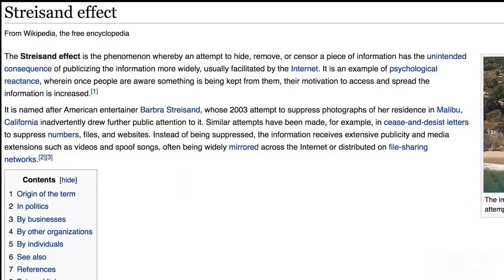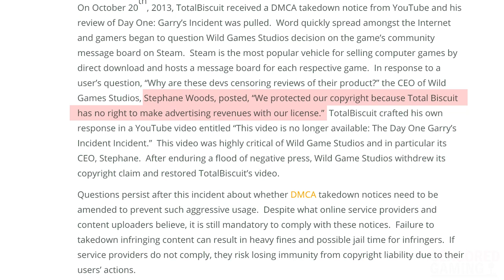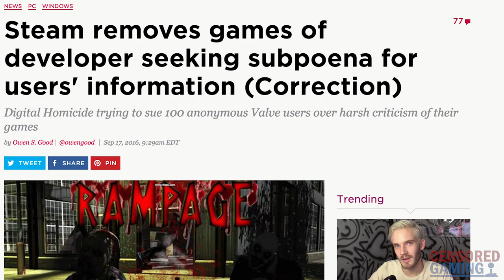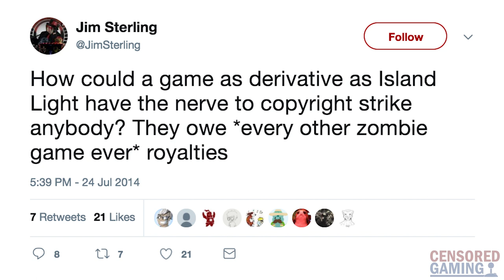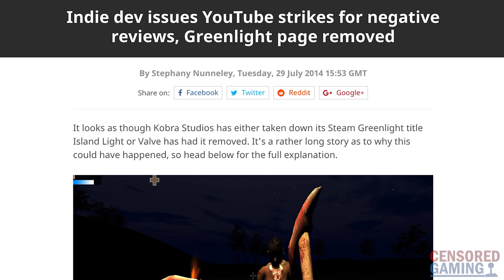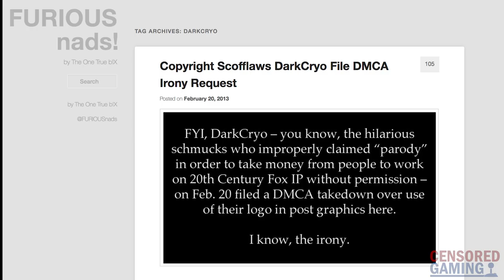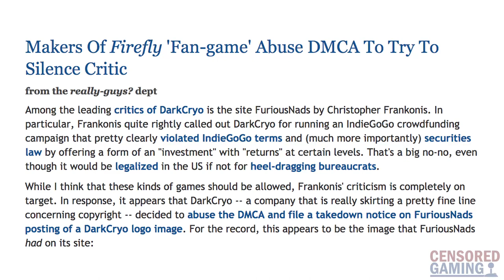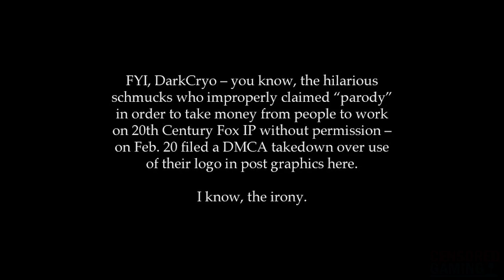5 Video Games That Used DMCA To Censor Criticism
Credits
Project Manager: Dan